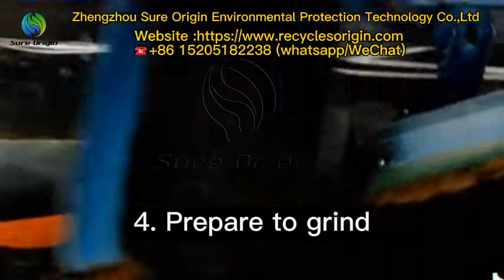tire recycling equipment#waste tire production line#rubber powder